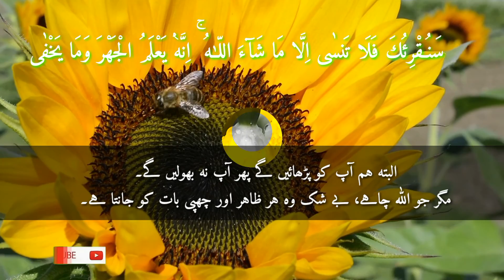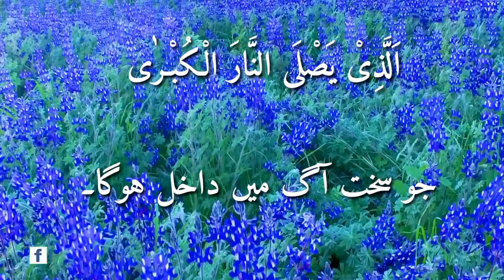Tilawat e Quran Surah Aala With Urdu Translation | Sorah Aala With Urdu Translation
Heart touching of Surah Aala with Urdu Translation
Surah Al Aala  | سورۃ الاعلیٰ | Quran with Urdu Translation full Emotional and heart touching Qirat with Urdu Translation

I started this channel for Authentic Islamic Knowledge. Your support will always be appreciated to Deliver Authentic and True Islamic Knowledge.

VOICE :
( Abu Zarar Owner of Quran O Hadees Channel And a Voice Over Artist )
Informative Videos About Science And History
Instagram ..I'm on Instagram as @muhammadjalal22. Install the app to follow my photos and videos.